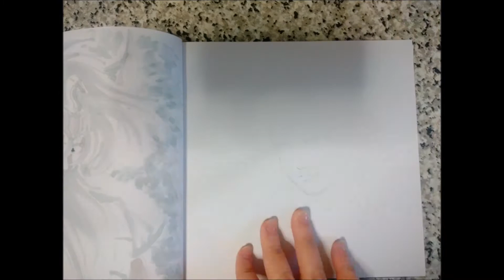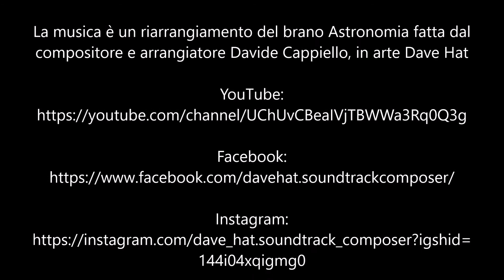BUON COMPLEANNO CAMUS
sketch omaggio a Camus dei SaintSeiya del maestro Kurumada.

La musica è un riarrangiamento del brano Astronomia fatta dal compositore e arrangiatore Davide Cappiello, in arte Dave Hat